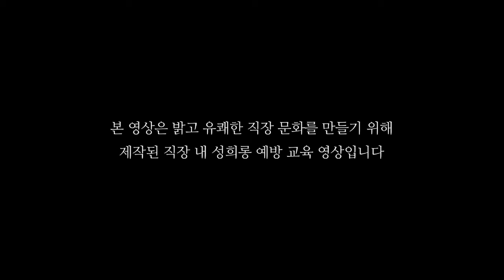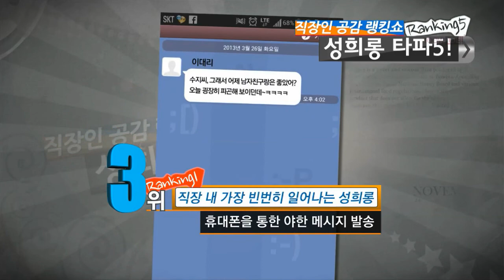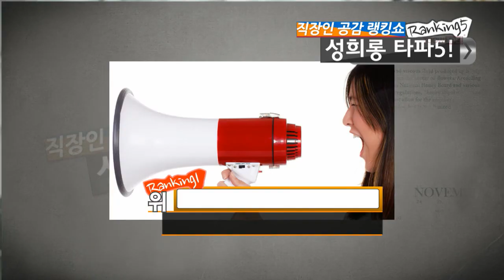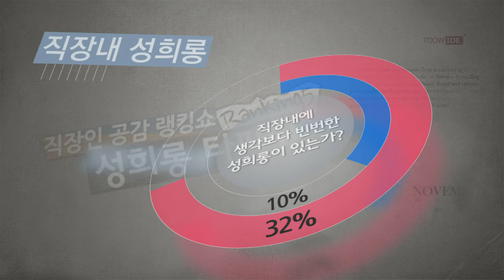성희롱 예방교육 동영상